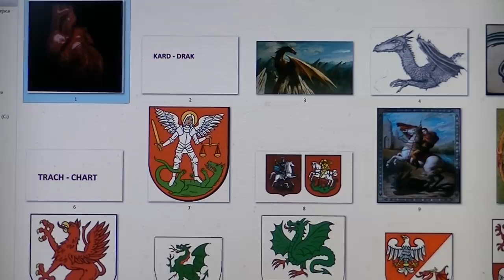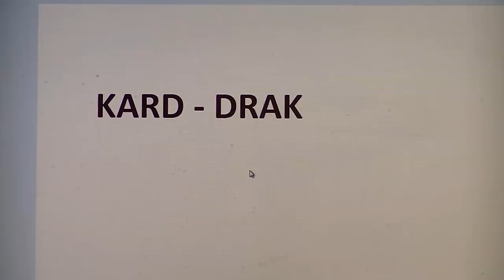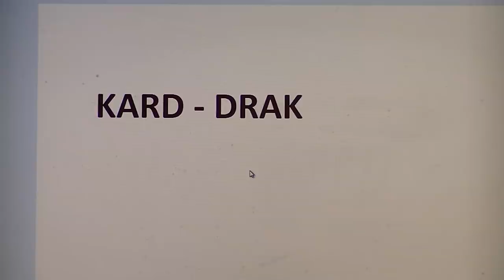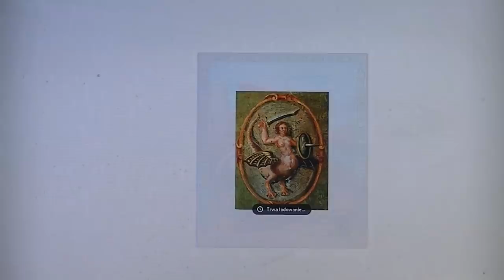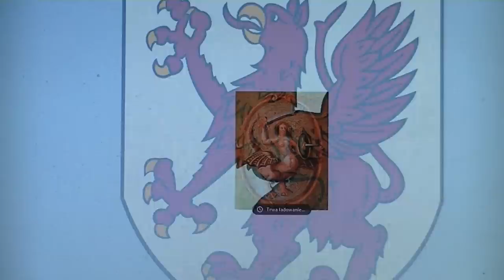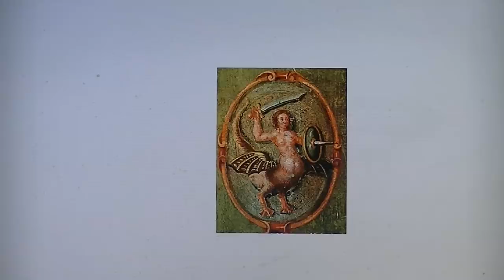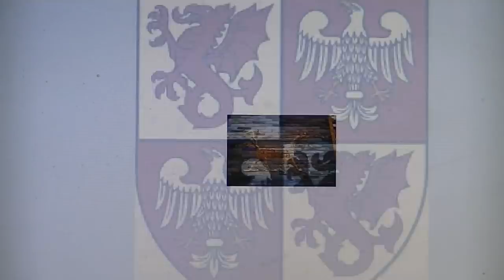słowo pierwotne serce : kard-drak, część 1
W tym filmie staramy się dociec słowa pierwotnego odpowiednika dzisiejszego serca, co poco i dlaczego staraliśmy się  wyłożyć na filmie, jak zobaczycie mimo złożoności dociekań, wyłania się jednak to słowo, słowa pierwotne jak cały nasz dawny język
 obecnie  zmieniony, miały swoją moc, zmieniono z wiekami  nasz pierwotny język , aby był pozbawiony mocy, dla przykładu z poprzedniego filmu  obecnie cZło  jako często używane człowiek , kiedyś mówiło się człek nie było w nim  składni zło , teraz serce kojarzy się z serem czymś miękkim i mało wartościowym, ale już drak to daje znaczenie właściwe , ale jak widzimy na filmie jak to przez wieki usunięto , nawet pokusili się o zastąpienie draka smokiem , gdzie jest to mocno udowodnione historycznie, jest to początek serii tej tematyki , ponieważ temat dowodowy jest ogromny, tutaj liznęliśmy go, ale najciekawsze jest zawsze przed nami, ale to już w kolejnym filmie z tej serii